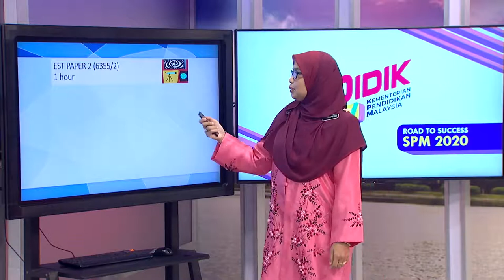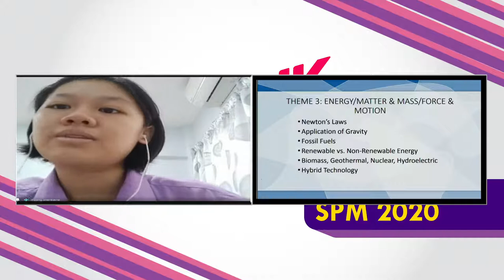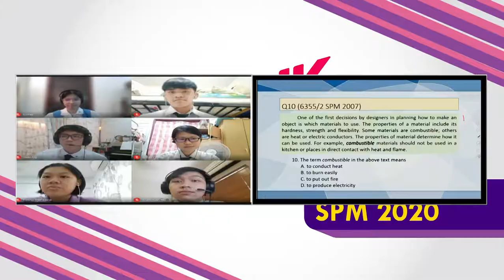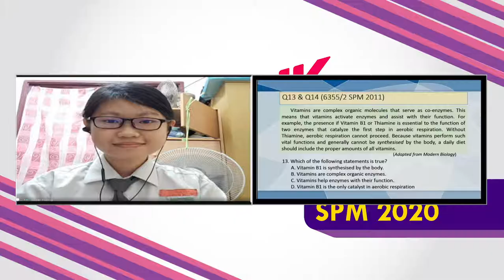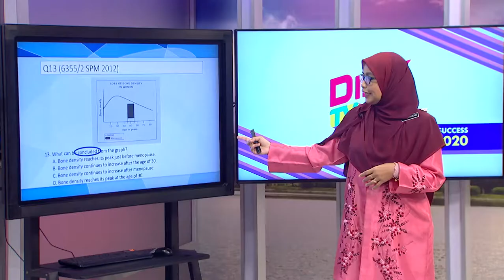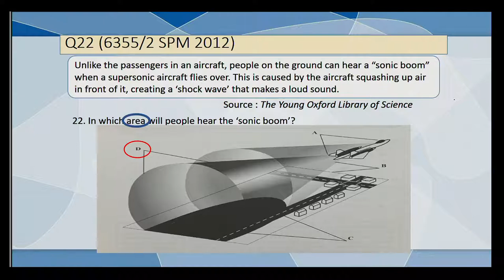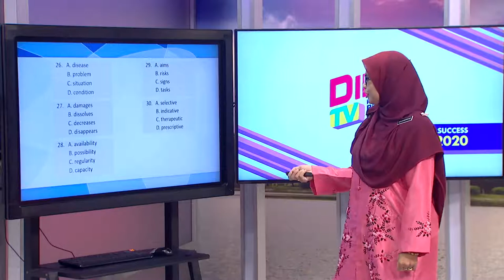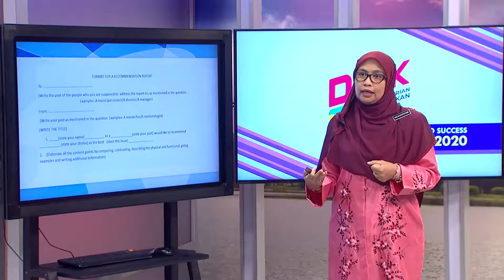DidikTV  Eps 126 RTS Spm 2020 English For Science And Technology Kertas 2